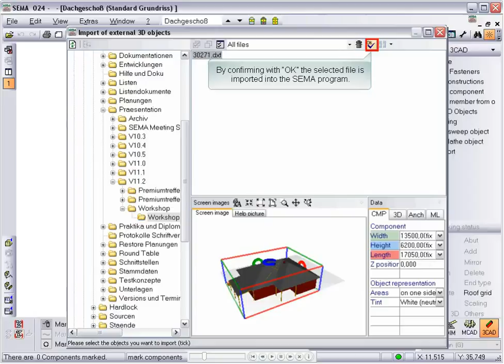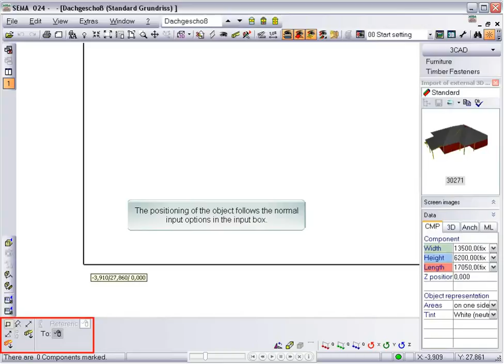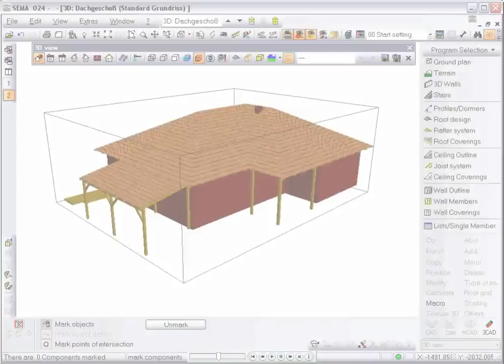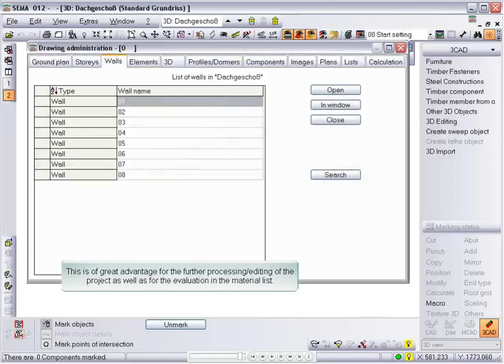3D Import of Members, Roof Areas and Trusses V11.2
Conversion of external 3D objects into timber members and roof areas